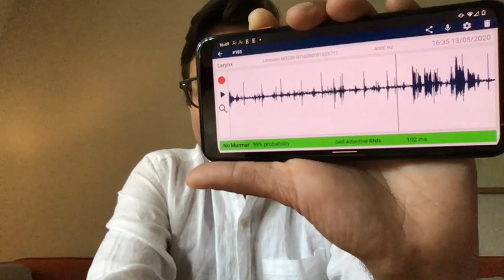𝘌𝘮𝘮𝘢 𝘤𝘰𝘯𝘯𝘦𝘤𝘵𝘴: Fellows' Research Shorts, Anurag Agarwal